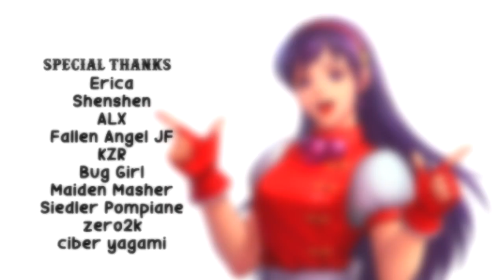CMV - Combo Music Video SPARTANS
Retificando:

Combo Maker 2-D = Ultracombos, somente.